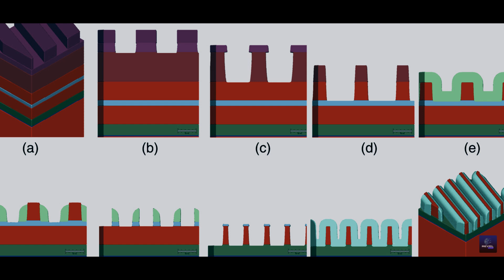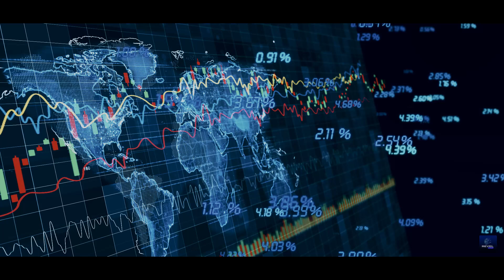Defying Boundaries: Inside Huawei's Outdated Chip Tech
As Huawei continues to face stringent global tech sanctions, it defiantly pushes the boundaries of its semiconductor capabilities using the tools at hand. The company's relentless pursuit to match and even surpass the latest advancements in chip-making, notably extreme ultraviolet lithography (EUV) machines which remain beyond its grasp, underscores a broader narrative of technological resilience.

Can Huawei's innovative spirit overcome the substantial barriers imposed by international restrictions?